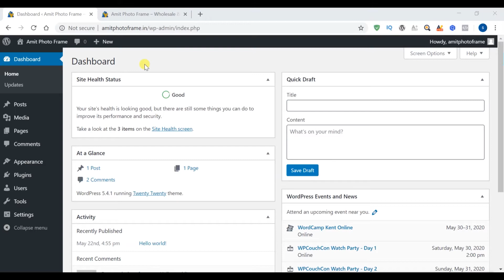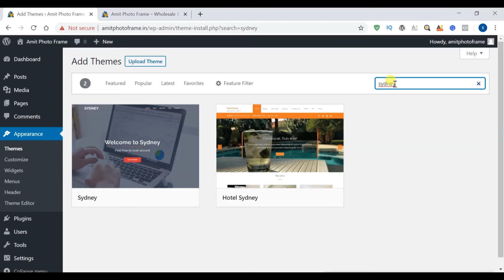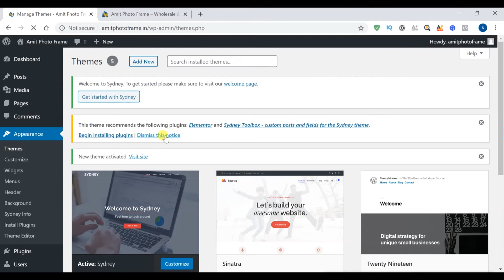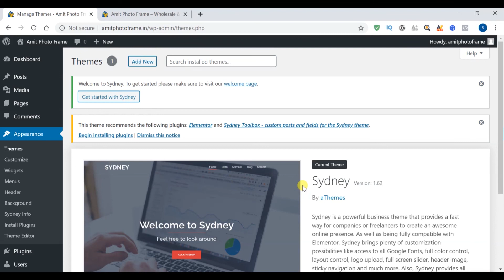WordPress Appearance and Theme Described | WP Theme in Hindi | Lesson 13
Hello Friends - Let's talk about the appearance section of your WordPress website  and  understand how to give an custom look to your WordPress website using multiple themes and know how to work with multiple themes. Digital Business Channel Will Help You to Grow your business and easily understand the basics of Digital Marketing and its fundamental. In this channel we will make videos on all digital marketing strategies and  cover all the topics will help to grow yourself in this digital world.

Thanks
Digital Business